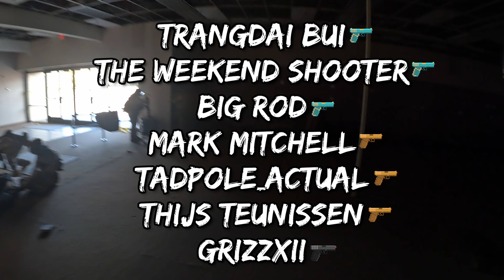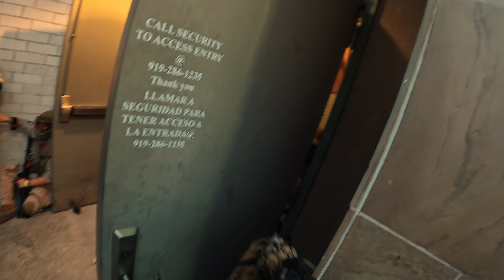Malls ARE for Airsoft: OP Thunderdome 5 gameplay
A super cut off all the action from OP Thunderdome 5! Its been awesome playing at this mall hopefully we can do it again!!  Thank you so much for all the support, it was awesome seeing you all at this event! we have channel memberships now!
R.A.T.S Facebook group:
Discord is up! Come join and hang out.
Operation Lion Claws:
Airsoft Gun:
Toxicant MCX
Airsoft artisan Sure 300 Suppressor
GBLS Hydra mount
Sig Romeo 5
Watson Ngal
Surefire Vampire
Rail scale
Sark angled grip
Strike industries dule folding stock
Magpul dustcover

Pistol:
RWA EXA
Gear:
PTS Fast Helmet
Amazon Fast helmet
NVG 10
Amazon Goggles
Laylax Battle Style AeroFlex Face Guard
Amazon face mask
ACETAC S.O.P. Tactical Chest Rig
KRYDEX 5.56 Triple Mag Insert
Battle belt
Dump Pouch
G-CODE (3 Pack) Rifle Soft Shell Scorpion Mag Carrier
KRYDEX 5.56mm 7.62mm Magazine Pouch
5.11 Tactical Mens Exo.K Gel Kneepad
5.11 Tactical 6" x 6" Multi-Compartment Mesh Pockets Medical Pouch
Fusion Tactical 4ft 48"x1" Internal Elastic Bungee Military Police Personal Retention Helo Lanyard

Video Contents:
0:00 Intro
3:33 Game Start
5:35 Battle for door 4
7:00 Grenade cooking
9:07 The flank/ Backstab
11:34 Bronze Star
12:23 Nut Shot
13:17 The Epic dud
14:24 Threading the needle
18:01 The epic flank pt2
21:03 Grenade peek a boo
24:25 Conflict
25:54 Basement memes
27:23 Outro/ Some night vision